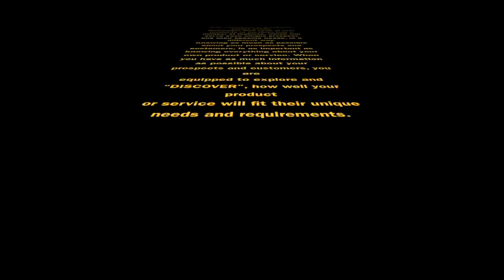Discover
This video is about Discover